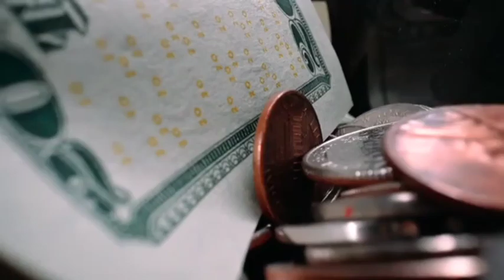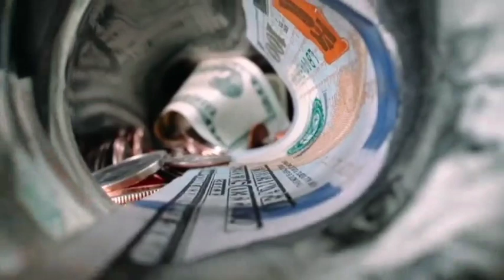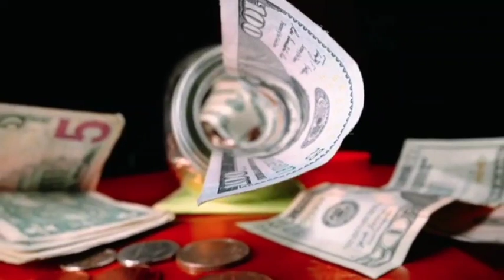୨୦୨୩ ରେ ଶନିଦେବ 5 ରାଶିରେ କରିବେ ଧମାଲ୍ | Odia Bayagita Sadhubani Astrology Horoscope Tips, God TV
୨୦୨୩ ରେ ଶନିଦେବ ୩ ରାଶିରେ କରିବେ ଧମାଲ୍ | Odia Sadhubani Anuchinta Vastu Horoscope Tips || Bayagita odia sadhu bani tips ajira anuchinta astrology || Smile Odia

People also search for :

odia bayagita

odia sadhubani

odia anuchinta

odia tips

vastu bichara

odia nitibani

Malika bachana

Malika katha

Debabani odia

Mythology odia

ଦୈନିକ ରାଶିଫଳ

Motivation odia

ଏହି ଭିଡିଓଟି ଯଦି ଆପଣମାନଙ୍କୁ ଭଲଲାଗିଥାଏ ତେବେ ଆମ channel କୁ Like ଏବଂ Share କରନ୍ତୁ I ଆମ ସହ ଯୋଡିହୋଇ ରହିବା ପାଇଁ ଏବଂ ସବୁଦିନ ନୂଆ ନୂଆ video ର Notification ପାଇବା ପାଇଁ "God TV" ର YouTube Channelକୁ Subscribe କରନ୍ତୁ ଓ Bell  ର Button ନିଶ୍ଚୟ ପ୍ରେସ୍ କରନ୍ତୁ ଇବ ଧନ୍ୟବାଦ୍ I